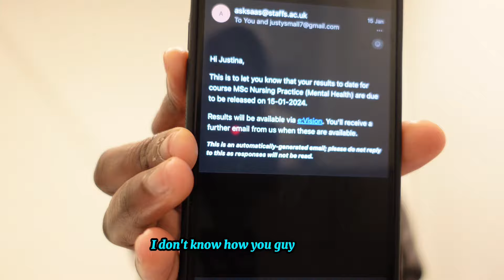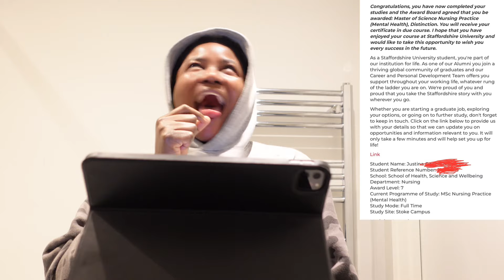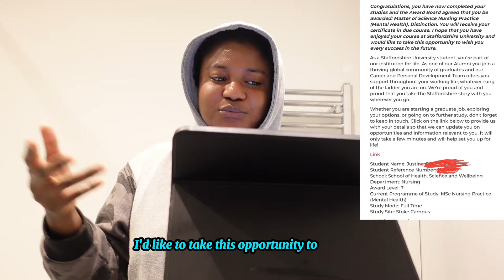MY NURSING SCHOOL RESULT|GRADUATED WITH A.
Hey guys,
I hope you are doing well ,  I hope you enjoy this video.